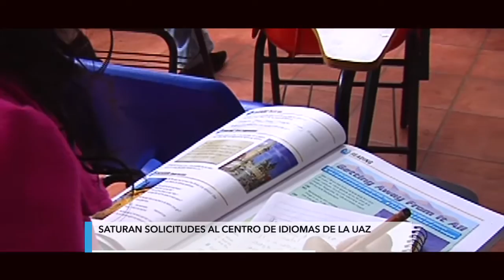Zacatecas, último en desarrollo industrial